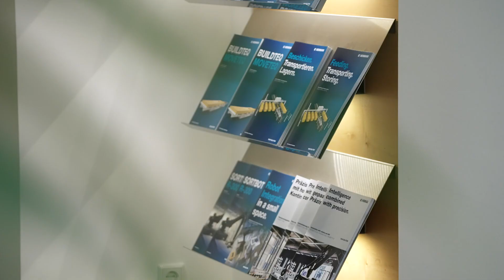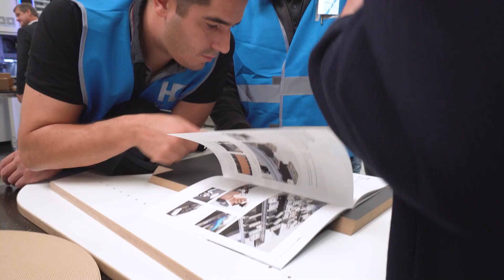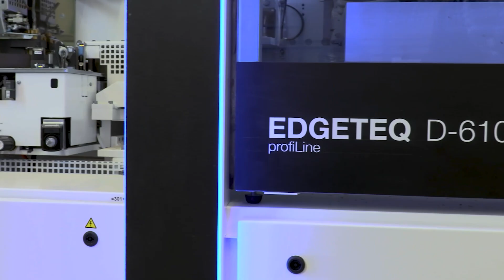HOMAG Newsflash: Technology Days 2024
HOMAG Technology Days 2024  - a complete success! German and international visitors were able to find out all about the various technologies, the latest trends and current developments in woodworking.

EVENT TIP 📅: The "HOMAG Treff" will take place from 07/24 - 07/29/2024 located in Schopfloch and Holzbronn. The event offers you the opportunity to exchange ideas with our experts and test machines live on site in addition to many exciting innovations - such as the new smartSelect user interface.

HOMAG is the world's leading supplier of integrated solutions for production in the woodworking industry and woodworking shops.

As a global player, HOMAG operates international production plants as well as sales and service companies. With around 7,000 employees, we have a presence in more than 100 countries and an estimated global market share over 30%.

Our customers use high-tech machines and plants from HOMAG to produce home furniture, office furniture, kitchens, bathroom furniture, parquet and laminate flooring, windows, doors or staircases.

The product range available extends from individual machines for trade businesses to complete, networked production lines for highly industrialized, individual furniture production. Numerous services related to the machines and systems together with the digital continuity of data from the point of sale through the entire production process and a comprehensive software suite solution for digitized production make our offering unique.